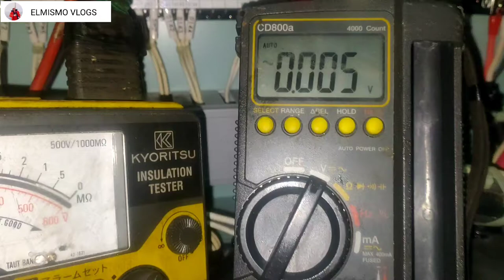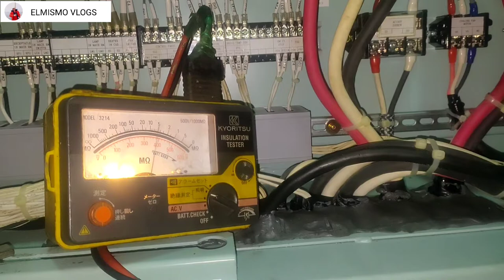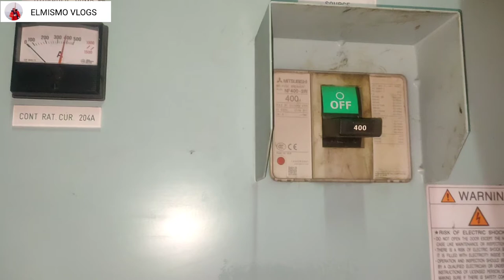Inspection of Crane Air-cooler sa Barko / Karanasang Elmismo